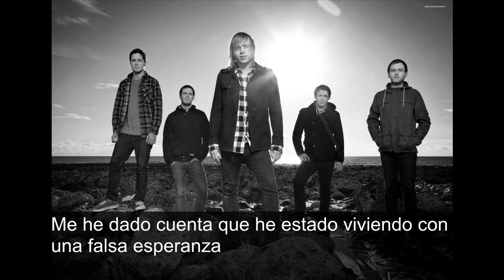Architects - Borrowed Time Subtitulado Español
Architects:"Borrowed Time"
Hollow Crown (2009)
Bueno nose si me quedo del todo bien, pero es lo mejor q pude hacer xD